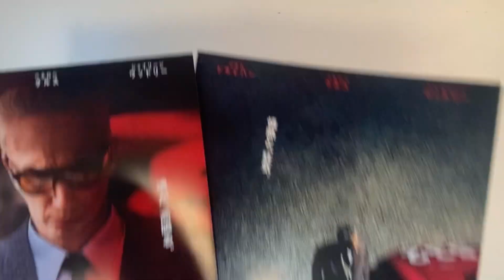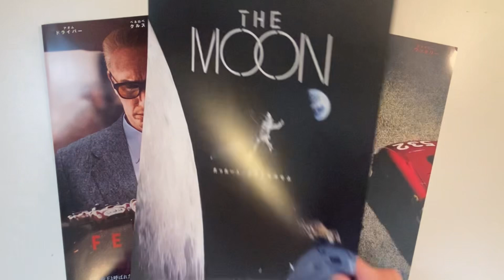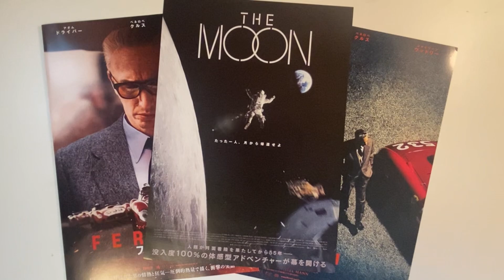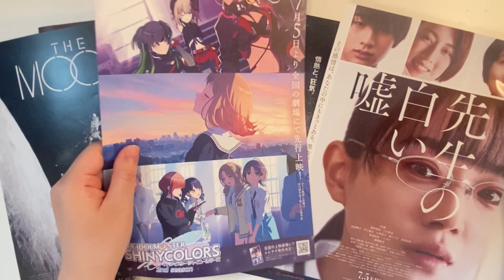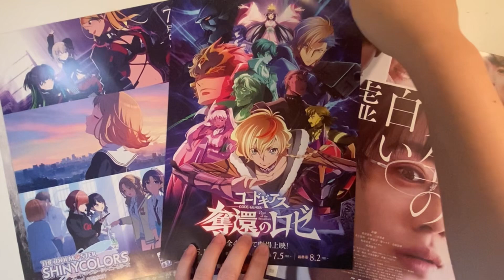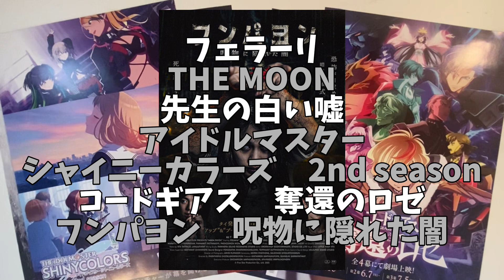【新作映画紹介】🎞️ 2024.7.5公開の映画🎞️フライヤーでサクサクっとご紹介⭐️夏休み前の屈伸ww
今週末公開の映画を貰ってきたフライヤー分のみですが、サクサクとイメージだけで紹介する動画です。
知らなかった作品に少しでも興味が湧けば嬉しいです✨
あわよくば週末劇場へww
観てみたら全然違った💦なんてことザラにあると思うので、フライヤーの画像と改めて予告動画などご覧になることをお勧めします。

動画内で紹介した作品の予告動画のリンクはこちら🔗

フェラーリ

THE MOON

先生の白い嘘

シャイニーカラーズ　2nd season

コードギアス　奪還のロゼ

フンパヨン　呪物に隠れた闇

ヨキ映画ライフをჱ̒˶ｰ̀֊ｰ́ )✨️
毎週木曜AM11:00更新